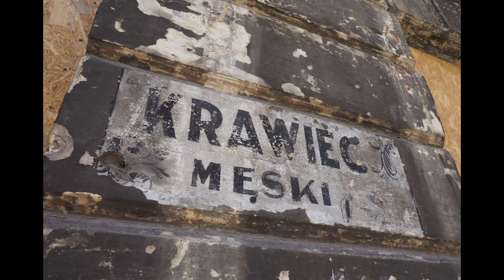MKK PRAGA-PÓŁNOC ENGLISH 8/14 STREET ART ul.Brzeska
Brzeska Street in Warsaw's Praga district is now experiencing its second youth. In 2009, the Warsaw conservator entered the urban layout of Brzeska between Ząbkowska and Kijowska on the list of monuments. Then works related to the revitalization of Brzeska Street begin. Artists decorate some of the objects with murals. Already in 2007, with the help of children living in Praga, Iwona Zając paints the mural "The Sea for Brzeska". Three years later, Jacek Schmidt leaves two of his works in Praga. It is 'The dying Christ' at 16 Brzeska Street and the 'Removal from the cross' at 29/31 Brzeska Street. The Great Goose, which you will find at number 14 in 2012, is performed by Diego Miedo. In 2015, the sculpture of the footballer Kazimierz Deyna stands in exactly the same place. In the same tenement house where Iwona Zajac paints 'The Sea for Brzeska', we will find 'The Fairy Tale World'. This is the work of children from Brzeska Street, created under the supervision of artists from the Social Animation Group and the Neapolitan painter Diego Miedo. The works are created on the occasion of Euro 2012 and they warm up the image of Brzeska Street. This one regains its former character. Murals and street art are disappearing as new buildings appear. Fortunately, these works that have already disappeared from public space can be found in the photographs.